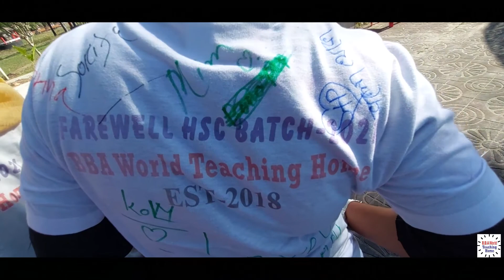Flash mob Performance Rag Day hsc -2021 of BBA World Teaching Home at Pirojpur